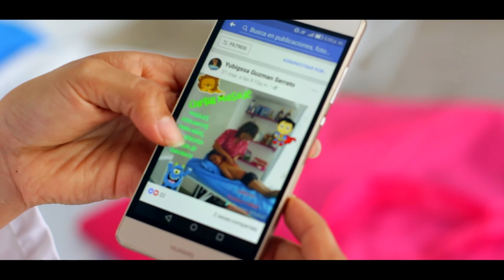Las plataformas cada vez son más fáciles de usar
Yubigssa Guzmán es una bogotana, enfermera de profesión, que decidió abrir un centro de Estética y Spa en la ciudad de Calarcá, Quindío. Hace poco más de un año su negocio sólo lo conocían sus amigos y familia, hoy son casi setecientas las personas que constantemente reciben sus promociones gracias a las redes sociales.